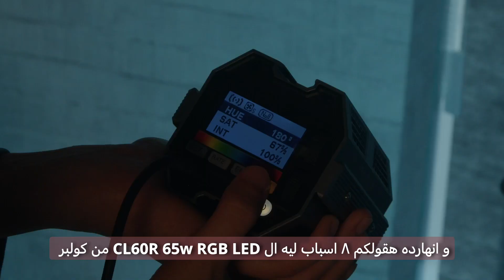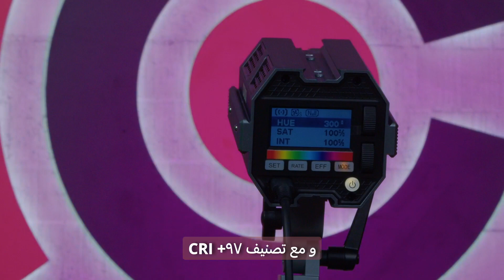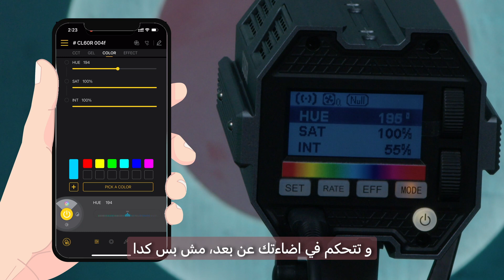٨ اسباب ليه ضوء Colbor CL60R RGB LED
COLBOR CL60R بقوة ٦٥ واط فيه امكانيات كتير فى حجم صغير و جسم مصنوع من الألومنيوم.
في الفيديو دا هاقولكم عن الاسباب ليه دا لازم يكون اختيارك فى حلول الضوء كصانع محتوى